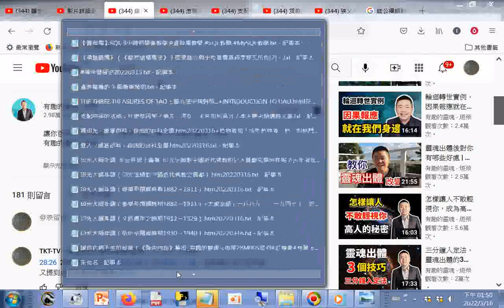又提到#金兀朮氣死於戰場25M10S__28M26S提到#紅樓夢#林黛玉 及#演員太入戲，長期處於消沉而早逝__參考#讓你百病不生的秘密！《黃帝內經》解密 有趣的靈魂 - 烜榮(有影片#新版紅樓夢)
網址是 驚嚇、驚喜都不宜，又提到金兀朮氣死於戰場 25:10